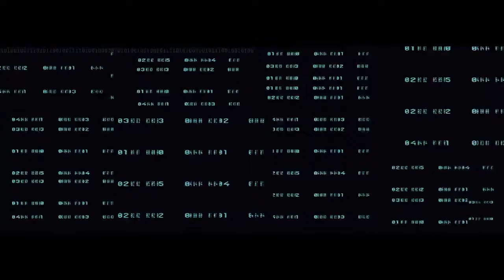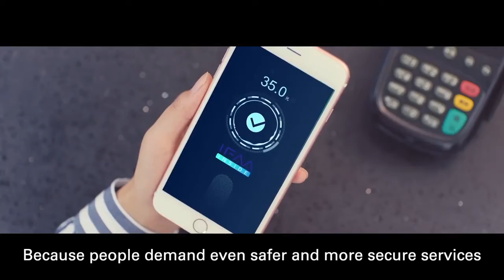Alibaba Cloud digital transformation in APAC